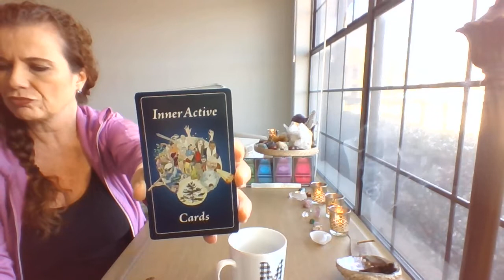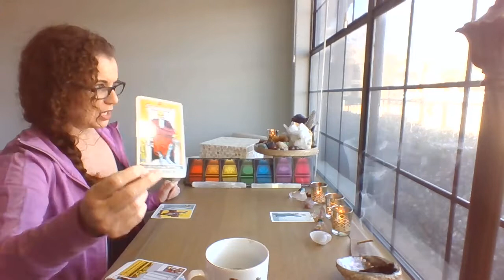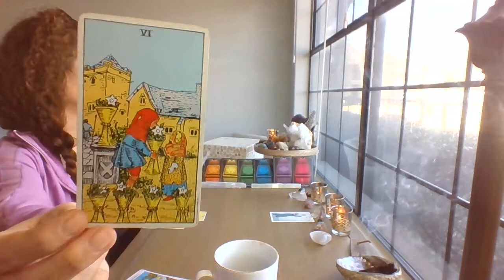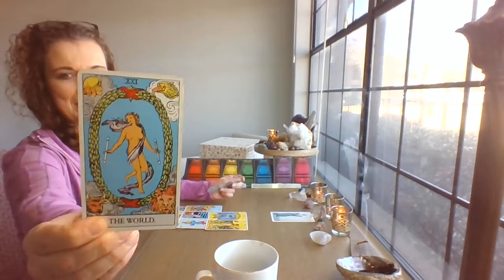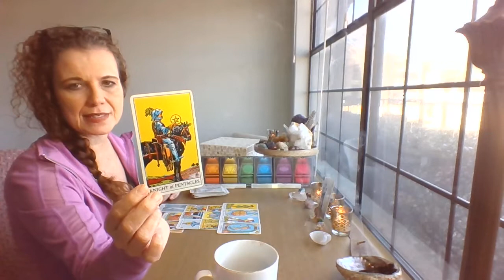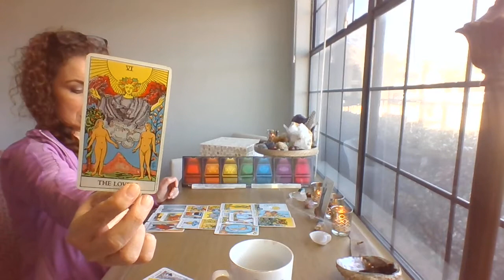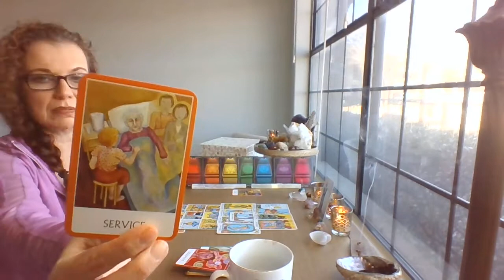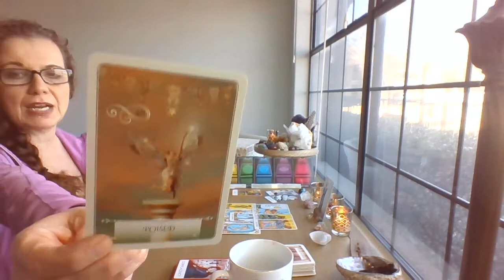Cards & Coffee Tarot Reading for Parts of Self- Personal Growth and Exploration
This series is intended for personal growth and exploration.  The purpose of Honeybee You Tarot is to provide a reminder that we all are connected.  We are connected through Source, Spirit, Energy- it does not matter how we try to define it. I believe that we have access to that connection through intuition and our Highest Self and tarot is just one way to hone that access.   I believe that each of us has a journey, purpose, life and healing that is part and parcel of this connection and therefore, we all benefit when we do our own healing work.   When we love ourselves and others with compassion for where we have been as well as, support each other when we feel the call to move forward, we all rise.
Tarot is a very useful tool to help us to connect with our Highest Wisest Self in ways that we may not be able, nor willing, to do for any number of reasons.  We can use tarot to gain a new perspective, clarity or insight into many areas of our lives, including areas that keep us stuck in patterns that we want to change or heal.  These answers are contained within our Highest Self, but at times we need help accessing this wisdom.  We all know the feeling of being stuck between different voices or “parts” in our head that can create the inability to act, change, or grow.
Richard C. Schwartz, Ph.D developed a therapy called Internal Family Systems that compassionately works with these parts, acknowledging their roles while also helping clients to see if, and how, these roles may be keeping them stuck.  The cards used in this series are called “Inner Active Cards for Parts Work 3rd Edition” by Sharon Sargent Eckstein and Jane Eckstein.  I will facilitate a “dialogue” with each part using tarot.  I am providing some questions below for you to further dialogue with this part if it seems to resonate with you.  You may also want to do your own tarot reading to further explore.
*This series is in no way therapy although it can be a therapeutic, enlightening and helpful way to connect with parts of self that you recognize, as well as some that you may not.  You will not resonate with all the images and parts and that is ok.  If you want to listen to this as a reading, you may.  As always, take what resonates and leave the rest.
Contact Melissa at Honeybee You Tarot for a personal reading or for Intuitive Coaching.
**This is for entertainment and self -reflection only.   This is not a substitute for therapy, counseling, medical, legal, financial, nor spiritual advice nor guidance.**
This helps my channel and our community to grow as well as let’s me know if I am on the right track with all of you!
Rider Waite
Oracle cards-
Chakra Wisdom Oracle by Tori Hartman
1 Do I recognize this part in myself?  If so, what did I feel when I first recognized it?  Where did I feel that in my body?
2 When does this part seem to be most present in my life, behavior, reactions?
3 How do I feel towards it?
4 What seems to motivate it?  What is it afraid of?  Does it seem willing to let me move in the direction I want to move?  What would it take to do so?  What would I do if this part felt safe to allow it? Do I have actionable, measurable steps that I can take?
5 Am I willing to remain curious about this part and continue the dialogue? How?  Am I willing to be compassionate with this part?  Why or Why not?  What would that look like?
6 How do I feel now after exploring this part in my life?

Source: LyricFind
Songwriters: Shawn Carter / Jerome Harmon / Duane Stubbs Terry / John F Wilson / Charles Still / Timothy Mosley / Justin Timberlake / James Fauntleroy